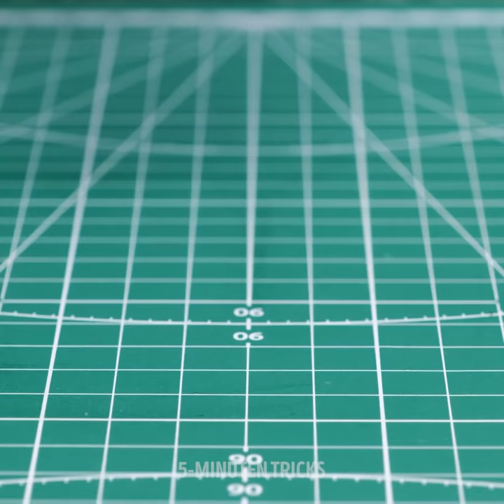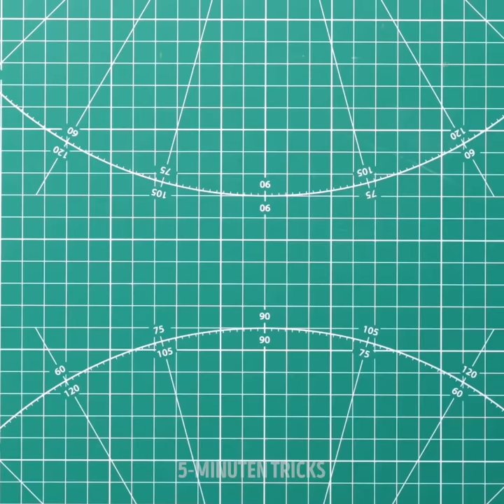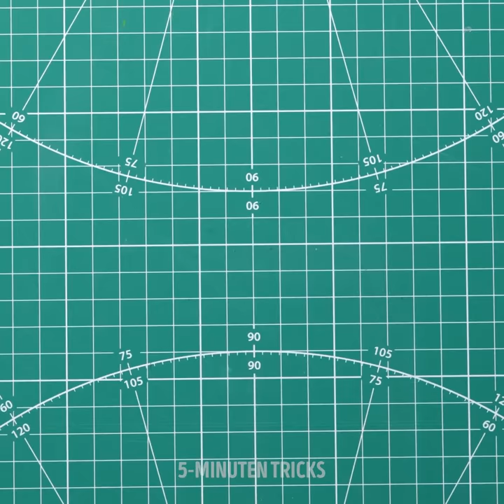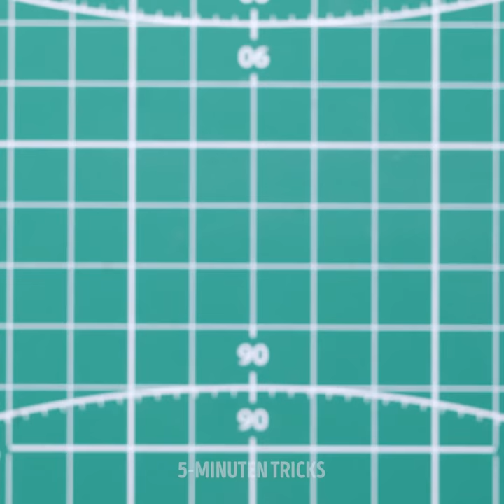DIY MINI-HAUS-BAU KOMPLETT MIT MÖBELN VON 5-MINUTEN-TRICKS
Wir bauen ein architektonisches Meisterwerk aus Zement, Holz und anderen Werkstoffen.

Wir sehen überall Miniaturen, von klitzekleinen Modellgeräten in verschiedenen Kaufhäusern bis hin zu Architekturmodellen und Puppenhäusern. Ein kleines Haus zu bauen ist keine leichte Aufgabe. Es erfordert Geduld, Präzision, Vorstellungskraft und Kreativität. Wir wollten diese neue Challenge testen und haben unser eigenes architektonisches Miniatur-Meisterwerk gebaut.

Zuerst haben wir das Fundament des Hauses gebaut. Wir wollten es stabil machen und haben mehrere Schaumstoffplatten auf den Sockel gelegt und ihm etwas Höhe geben. Und wer baut ein Miniaturhaus ohne Pool? Danach setzten wir den Bau mit einigen Drähten und Zement fort.

Dann kamen die Wände. Wir haben Fenster und Türen ausgespart und haben eine dünne Lücke zwischen den äußeren und inneren Schaumstoffplatten gelassen, um sie mit Zement zu füllen. Als die Außenwände fertig waren, haben wir unsere Miniaturziegel ausgepackt und die Innenwände hochgezogen.

Schau dir das Video bis zum Ende an, um zu sehen, wie wir die Möbel angefertigt haben und wie schön unsere kleine Treppe geworden ist.